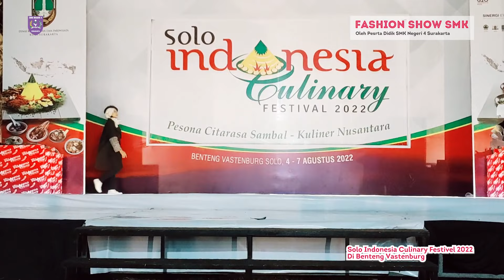Fashion Show SMK SICF 2022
Fashion Show SMK
Solo Indonesia Culinary Festival 2022
di Beteng Vastenburg
Oleh Peserta DIdik SMKN4 Surakarta

RIas Oleh Program Keahlian Kecantikan & Spa
Gaun dan Model Oleh Program Keahlian Busana